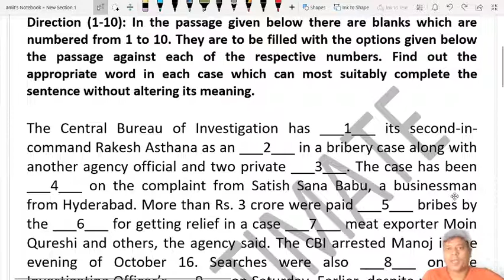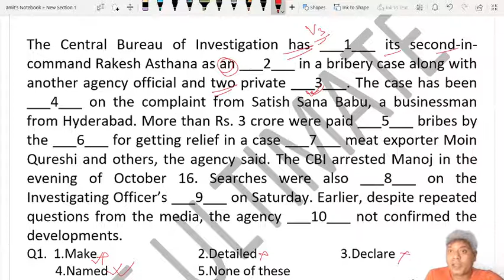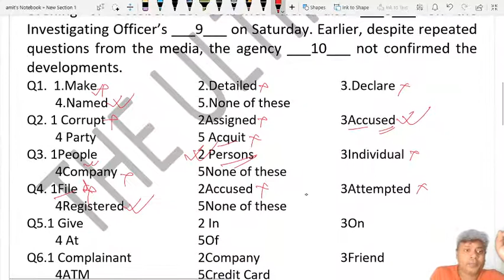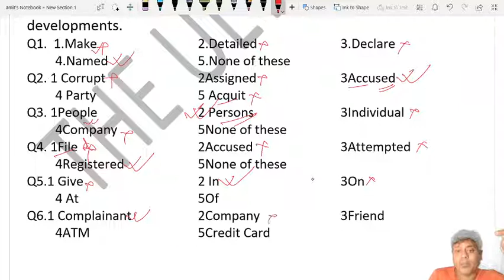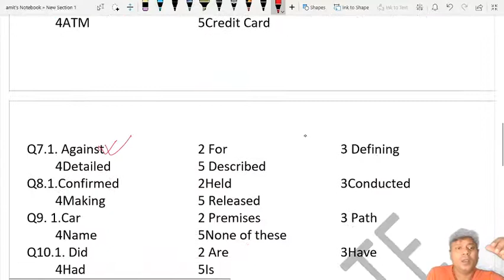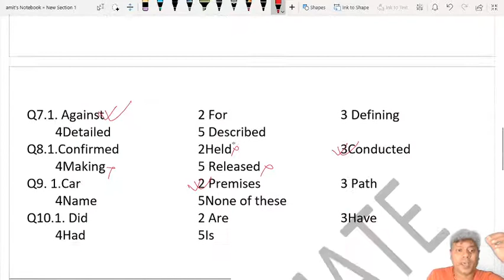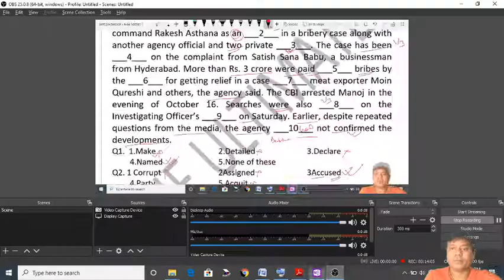CLOZE TEST FOR BANK PART 1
THE HINDU EDITORIAL, THE INDIAN EXPRESS EDITORIAL, THE ULTIMATE CLASSES, UPSC, BPSC, UPPCS, BANK, SSC, CGL, CHSL, STAFF SELECTION COMMISSION, COMPETITIVE ENGLISH, ENGLISH FOR ALL, ENGLISH GRAMMAR, आप English Explanation के लिए हमारे Telegram Channel पर visit कर सकते हैं। Join it... हमारा चैनल है... @thehindueditorialEnglishXplained